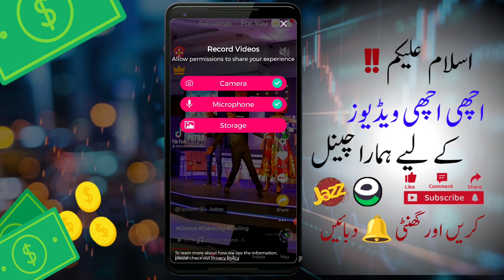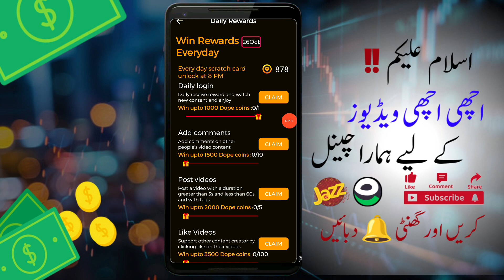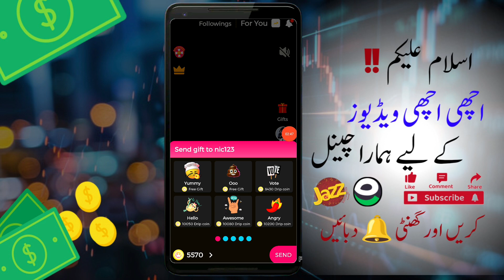Funzz app withdrawal • Funzz se paise Kaise withdrawal Kare • Funzz app real or fake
Search
funzz withdrawal
funzz real or fake
funzz app review
funzz withdrawal
funzz
funzz game
funzz cash out
funzz game kaise khelte hain
funzz withdrawal kaise kare
funzz early access
funzz app review
funzz withdrawal
funzz
funzz app se paise kaise withdraw
kare
funzz withdrawal proof
funzz review Easypaisa
funzz review
funzz tamil
funzz app legit ba
funzz app withdrawal